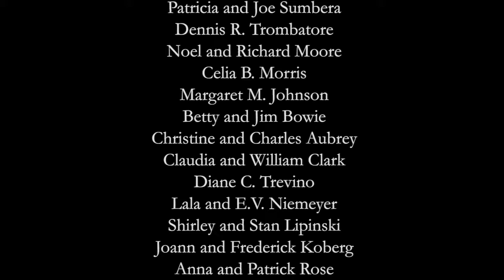MARC SIMMONS: Southwestern Treasures from the Maverick Historian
This free public event honoring MARC SIMMONS life and work coincided with the Wittliff Collections' Marc Simmons Archives exhibition opening. Guest speakers (artist RON KIL, historian FÉLIX ALMARÁZ, Simmons’ biographer PHYLLIS S. MORGAN) and members of the Simmons family shared their stories about Marc Simmons and his discoveries.

Famed historian Marc Simmons is the celebrated author of nearly fifty books and was knighted by the King of Spain for his contributions to Spanish colonial history. Simmons lives in a self-built adobe home without electricity or running water — and he spent sixty years building one of the great private collections of the Southwest, now housed at the Wittliff Collections.

The Wittliff Collections
Alkek Library, Texas State University